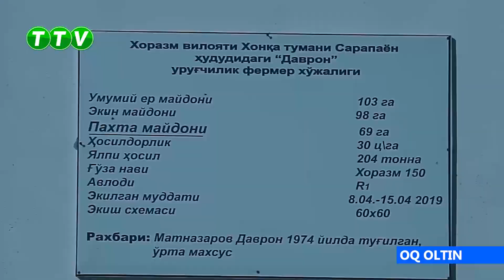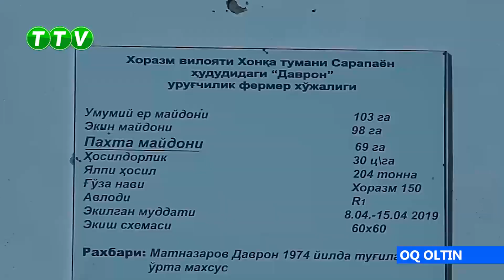"OQ OLTIN" ko'rsatuvi Xonqa Tumani ''Davron" Femer xo'jaligi bilan. (02.11.2021)